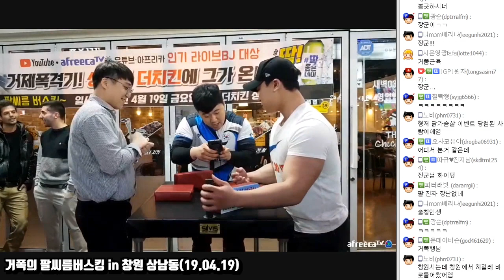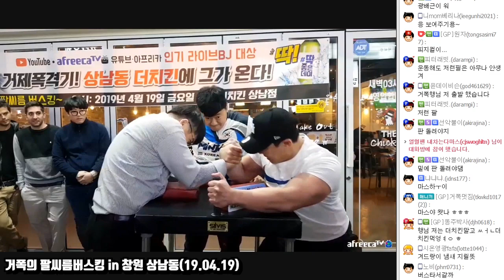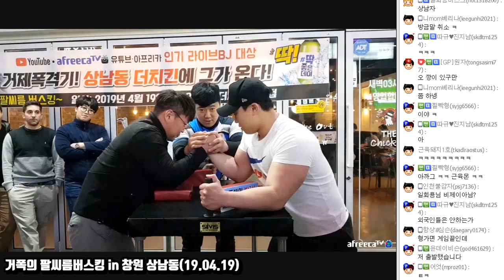엄청난 근육을 자랑하는 운동하는 일반인의 팔씨름 실력?_거폭의 팔씨름버스킹 in 창원 상남동 하이라이트(19.04.19)